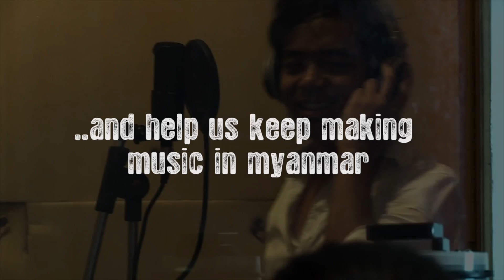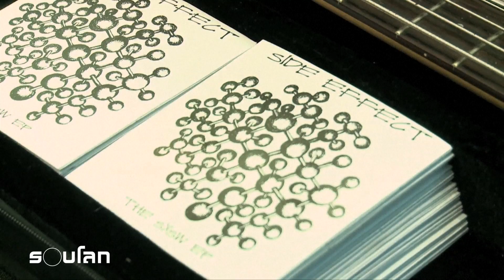ท่วงทำนองในยุคเผด็จการ | ร้อยเรื่องรอบโลก EP.329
การปิดตายจากสังคมโลกเกือบ 50 ปี  ทำให้กาลเวลาในเมียนมาเหมือนถูกหยุดไว้

นโยบายด้านสังคมของเผด็จการทหารที่ให้ความสำคัญกับการยึดมั่นในคุณค่าของอดีต  ขนบธรรมเนียมและวัฒนธรรมแบบดั้งเดิม  กีดกันวัฒนธรรมต่างถิ่นโดยเฉพาะจากตะวันตก

แต่ถึงกระนั้น  ข้อห้ามอันเข้มงวดเหล่านั้นก็ไม่สามารถขวางกั้นจินตนาการหรือหยุดยั้งความชื่นชอบของคนได้

ศิลปินผู้หลงใหลดนตรีแบบตะวันตกยังคงพยายามหาช่องทางสร้างสรรค์ผลงานอย่างลับๆ
หมายเหตุ วิดีโอนี้ถ่ายทำเมื่อปี 2019

อย่าลืมกด Like และ Subscribe พร้อมกดกระดิ่งแจ้งเตือนเพื่อไม่พลาดชมวิดีโอใหม่ๆ ทุกสัปดาห์

สามารถสนับสนุนช่องของเราด้วยการกดปุ่ม "Super Thanks" เพื่อเป็นกำลังใจให้เราผลิตคอนเทนต์ดีๆ ต่อไป

ติดตามข่าวสารรอบโลกหรือแวะมาทักทายพูดคุยกันได้ตามช่องทางต่างๆ ได้ที่: